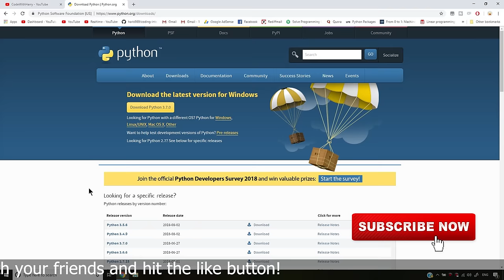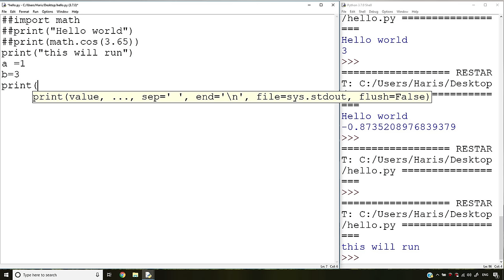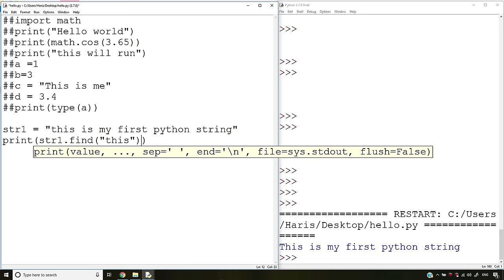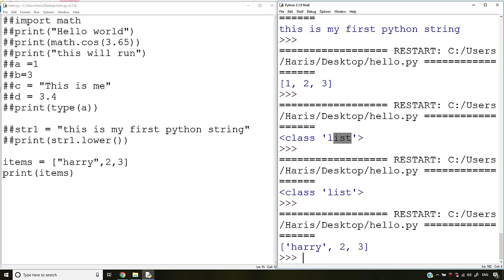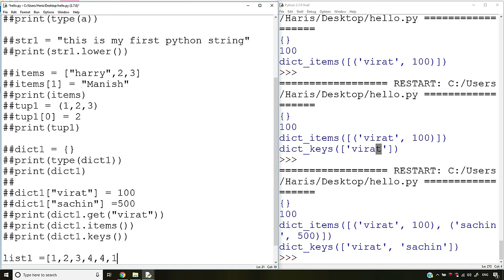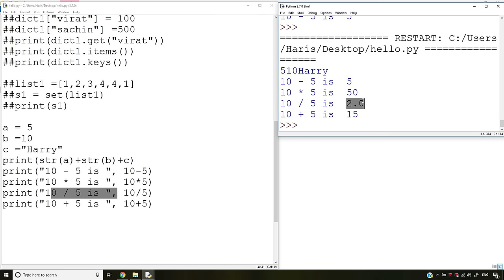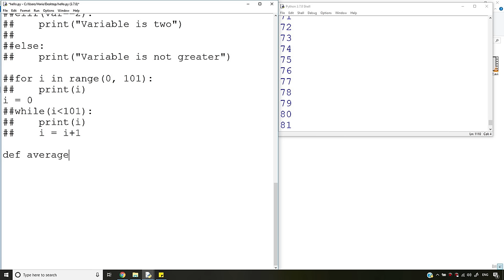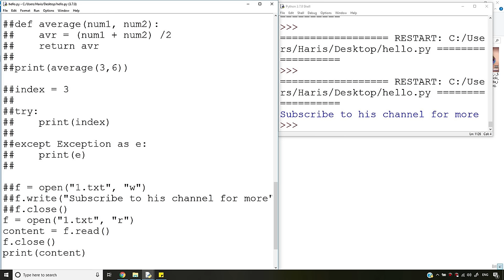15 Minute Python Tutorial For Beginners In Hindi (Full & Complete Python Crash Course)